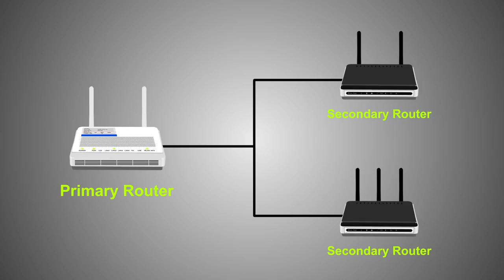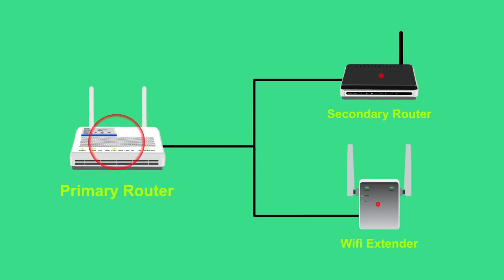Where to Place Your Router for the Best WiFi Signal?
Did you know router placement is one of the major factor that deters your internet experience? Let's find out how does one face slow and intermittent connection due to bad router positioning.